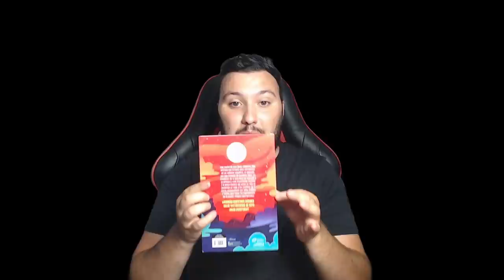GTA V: INVICTOR VS RIUSPLAY 😱 CARRERA DE COMPA VS COMPA EN GTA 5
En el video de hoy INVICTOR SE ENFRENTA A MI EN MI NUEVA SERIE COMPAS VS COMPAS! QUE COMPA QUIERES QUE VENGA AL CANAL EL SIGUIENTE DIA?